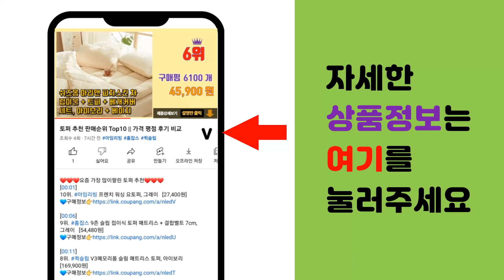압축분무기 추천 판매순위 Top10 || 가격 평점 후기 비교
❤️❤️❤️요즘 가장 많이팔린 압축분무기 추천❤️❤️❤️

[00:01]
10위. #[크로바] 압축식분무기5L 원예 물조리 살균소독 세차선팅   [35,900원]

[00:06]
9위. 대용량 다용도 압축분무기 롱노즐포함 핸드형 원예 세차 프리워시 가정용 화단 다육이 화분 물 [9,900원]

[00:11]
8위. 장구공사시흥지점 제이디가든 자동 압축 분무기 JD-MS5L, 1개 [14,500원]

[00:16]
7위. 마로렉스 Ergo Master 2000 압축분무기, 1개, 라임 + 블랙 [36,200원]

[00:21]
6위. 에어라파 압축 스프레이 분무기 대형 300ml, 투명, 1개 [5,500원]

[00:26]
5위. 어반카 차량용 고압 압축분무기 2L, 1개 [8,900원]

[00:31]
4위. 스마토 압축분무기 SM-CS3L, 1개 [8,450원]

[00:36]
3위. 아침과저녁 강력 자동 압축분무기 2L + 롱노즐포함 2개, 자동압축분무기 + 롱노즐 2개, [16,900원]

[00:41]
2위. 스마토 압축분무기 SM-CS5L, 1개, 5L [12,860원]

[00:46]
1위. 삼정크린마스터 파워 자동압축 분무기 1.8L [7,870원]